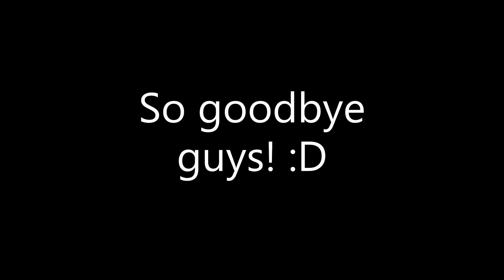Going to make last video and this is goodbye for vacation and thanks for all subscribers!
So this is a goodbye video in last and am not sure about making few videos in vacation so maybe yes or not and i can not play roblox because Dubai bans roblox and can not make video in roblox sorry.. but hey anyway thanks for subscribers and likes! :D